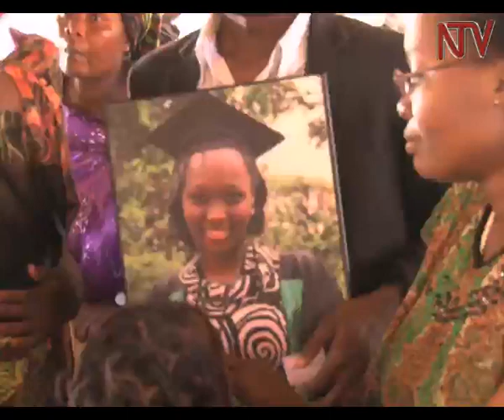NTV's Resty Namawejje eulogised as humble and selfless